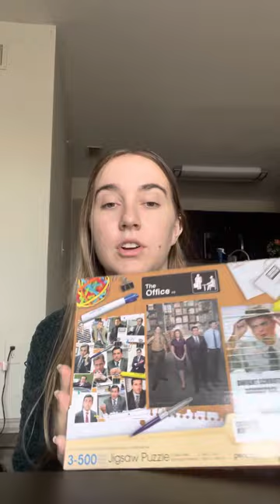Mock Teaching Video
While this is by no means the best filmed video, I think it exhibits my personality more than any other. I wanted people to be influenced to learn and have the understanding in the most straightforward way. This is the way I learned when taught about qualitative vs quantitative observation, without making it too difficult it’s an easier concept to grasp having a long lasting effect.